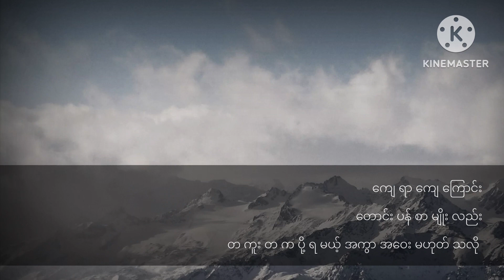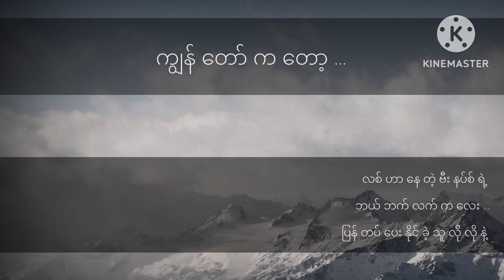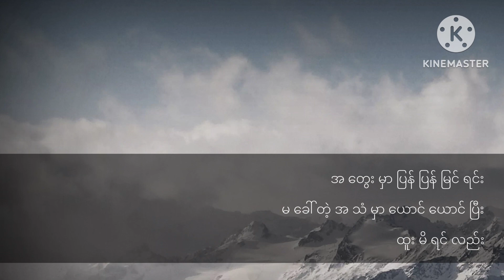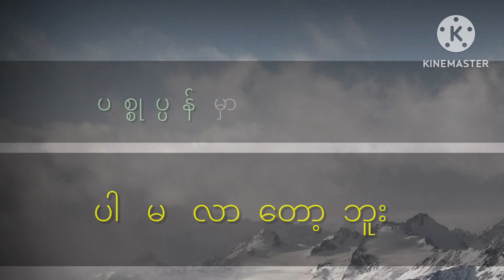Way Yar Way Kyaung Gadi Dwai by Nine , ဝေးရာဝေးကြောင်းကတိတွေ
Poem : Way Yar Way Kyaung Gadi Dwai
             ဝေးရာဝေးကြောင်း ကတိတွေ
Poet.  : Nine
             ကိုး
Vocal  : Nine
              ကိုး